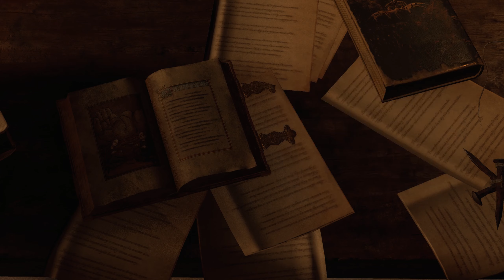Resident Evil 4 Remake Episodio 2 ( Il mercante ).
Il mercante di Resident evil 4, un personaggio divenuto un icona nel mondo videoludico , ma che purtroppo non ha mai ricevuto lo spazio e il tempo per essere raccontato.
Leon raggiunge una casa poco fuori dal villaggio e li fa la conoscenza di Bitores Mendez ( Er capoccia ), l'ex capo villaggio ed anche proprietario di quella casa, li leon viene a conoscenza di vicende terrificanti che hanno come protagonista sia Bitores che l'intero villaggio. Bitores prima di essere colpito da un proiettile di Ada, comunica a Leon che ha nel sangue il dono del suo padrone ( Lord Sadler ).
Intanto Ingrid Hannigan contatta Leon per comunicargli delle informazioni top secret che riguardano Luis Sera.
Leon trova la chiave per accedere ad una sezione del villaggio che porta direttamente alla chiesa, una volta entrato nell'edificio, lo stesso che precedentemente aveva accolto i popolani dopo aggressione interrottasi dal suono di una campana. In quel edificio Leon trova una specie di stanza, dove a quanto pare veniva usata luogo per i sacrifici, inoltre a parte i resti di esseri umani, Leon trova anche il cranio di un gigante.